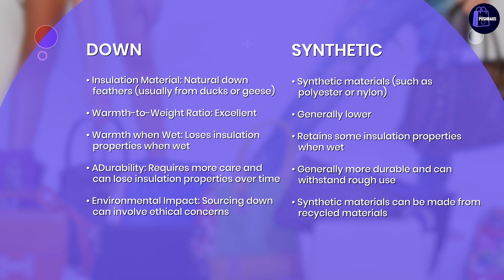Down vs Synthetic Sleeping Bags: The Ultimate Comparison Guide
Welcome to our in-depth exploration of Down vs Synthetic Sleeping Bags: The Ultimate Comparison Guide. We'll delve into every aspect of these sleeping bag types to help you make the most informed decision for your camping and outdoor adventure needs.

We'll start by defining and explaining what down and synthetic fillings are. After understanding these materials, we'll move to an in-depth comparison between the two, focusing on key attributes like weight, compressibility, cost, insulation, and performance in varying weather conditions.

In the first half of the video, we will examine down sleeping bags. Revered for their superior warmth-to-weight ratio and excellent compressibility, down sleeping bags are a favorite for many adventurers. But they also have their downsides, such as their performance when wet and higher price tags. We'll explore these aspects in detail, including tips for care and maintenance.

In the second half, we'll shift our focus to synthetic sleeping bags. Known for their affordability and ability to insulate even when wet, synthetic bags are a versatile choice for many situations. However, they tend to be heavier and less compressible. We'll delve into these aspects, including the various types of synthetic fills on the market.

Finally, we'll sum up the discussion with a comprehensive comparison and recommendations based on different types of outdoor activities and environments. Whether you're a weekend backpacker or an avid mountaineer, our guide aims to equip you with the knowledge to choose the right sleeping bag for your needs.

Keep adventuring!